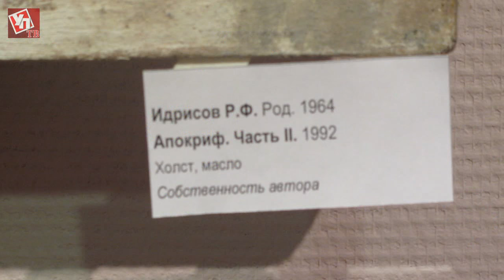В Ульяновске открылась выставка художника - «левобережца» Рамиля Идрисова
В Музее изобразительного искусства открылась персональная выставка художника Рамиля Идрисова  уроженца Ульяновска, но уже несколько лет живущего в Москве. Экспозиция посвящена 30-летию основания творческого объединения неформальных художников «Левый берег», одним из основоположников которого является Идрисов.